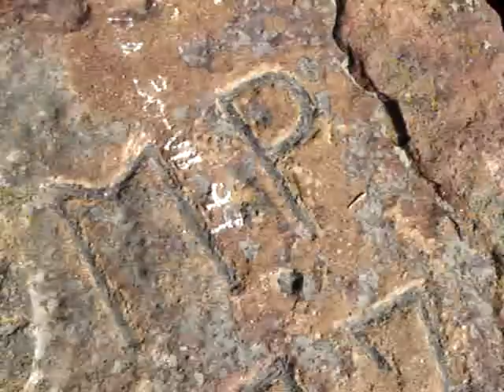Uno de los picos de Mondalindo(-29-Oct-0Vald6.